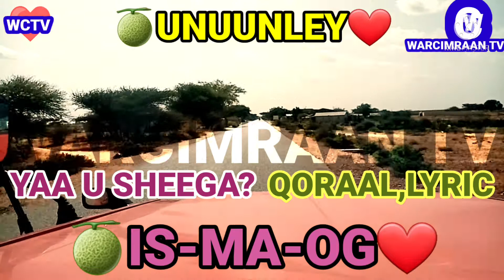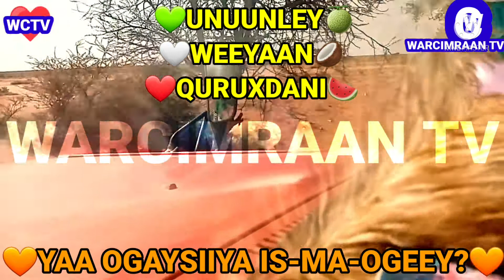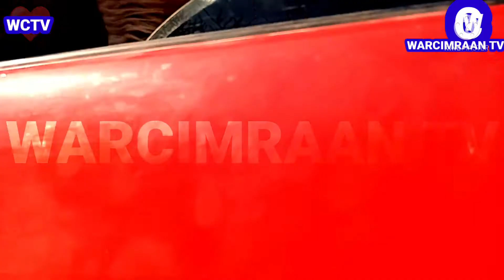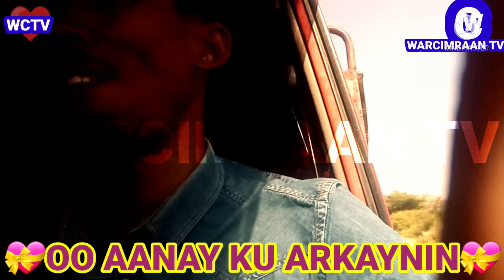IS-MA-OG XASAN AADAN SAMATAR IYO SHAN-KA-ROON AXMED SAGAL YAA U SHEEGA?YAA OGAYSIIYA? HEES LYRIC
SUPSCRIBE si aad ula socoto kanaalkeena
SHARE          si aad ula wadaagto ciddeena
COMMENT   si aan u wadaagno aqoonteena
LIKE               hadaad ka heshay muuqaalkeena
WARCIMRAAN TV Dr ABDILAHI AFTAHAN
Copyright contents, reuse not allowed

HEES HEESO HEESIHII HEESAHA HEESTA HEESTII HEESKA HEESKII 🥀🌹🍁⚘🌷💐🌺🌹🥀🌷🍁🌺💐 HORE-U-MARINTA HIDDEHEENA, DHAQANKEENA, FANKEENA, SUUGAANTEENA IYO AFKEENABA.

IS-MA-OG
ERAYADII: ABWAAN COSMAAN ASKARI ( CISMAAN AADAN XUSEEN AHN)
LAXANKII: GOOBBE ( AWEYS ABUUKAR NUUR AH )
CODADKII: XASAN AADAN SAMATAR IYO SHAN-KA-ROON AXMED SAGAL AHN

YAA U SHEEGA?
YAA OGAYSIIYA?
ALLA YAA U SHEEGA?
YAA U SHEEGA?
YAA OGAYSIIYA?
IS-MA-OGEEY...
YAA OGAYSIIYA ? IS-MA-OGEEY.
IS-MA-OG UUNSIGII BAY SHIDAYSAA ISMA-MA-OG
UUNSIGII BAY SHIDAYSAA IS-MA-OG
IS-MA-OG UUNSIGII BAY SHIDAYSAA ISMAMANA OGA
UUNSIGII BAY SHIDAYSAA ISMAMANA OGA EEY.
IS-MA-OG ADIGUUN BAY KU SUGAYSAA ISMA-MA-OG
ADIGUUN BAY KU SUGAYSAA IS-MA-OG
IS-MA-OG ADIGUUN BAY KU SUGAYSAA ISMANA OGA
UUNSIGII BAY KU SUGAYSAA ISMAMANA OGA EEY.

SAAFI DUCAALE DHAGAXAY QADRA KHADRA SILIMO MAXAMED SICIID BK NUUR DAALACAY FAARAX MURTIILE 💚CABDI QABOOJIYE FARXAAN QABOOJIYE🤍NIMCO DAREEN JOOQLE FUAAD CUMAR ❤SAADO CALI WARSAME FAADUMO DUUR IBRAAHIN BAADIL MAXAMED CALI BURCO CABDI AADAN XAYD CABDI QAYS CABDIRAXMAAN DHEER SAREEYE SARREEYE SAALAX QAASIN NAAJI DAYAX DALNUURSHE DAL-NUURSHE CABDALLA YUUSUF HANUUNIYE FARXAAN BADA CAS FARHAN BADDA CAS DHABARLOW HANI UK QADRA KHADRA CUMAR DHUULE DHUULLE YURUB GEENYO CABDIKHADAR XASAN LAARI MAXAMED AADAN DACAR CISMAAN GACANLOW SAHRA HALGAN JAAMAC RIYO XASAN DIIRIYE FAARAX CABDI DIGE SOORAAN SOORAAN ISMAACIIL SUGULE SOORAAN IYO JAWAAN IBRAAHIN ISMAACIIL SUGULLE FAYSAL CUMAR MUSHTEEK MUSHTEEG UGBAAD ARAGSAN ISMAACIIL DANAN ILKACASE QAYS ISMAACIIL AARKA MAXAMED KADHEERI AYAAN GULLED SIMBA NABIL BULLE DEEQSAN ABDINAASIR SHARMA BOY QAMAR SUUGAANI SAFWAAN HALAC XALIIMO GOBAAD HALIMO GOBAAD XUSEEN SHIRE SALMA NAJMA NASHAAD ABDULQADIR A.J CABDULQAADDIR JUBBA CABDILQAADIR JUBA ISKILAAJI FAYSAL XAWAASHE
FG: MAGACYADA FANNAANIINTA MAQAN KA BAADH MUUQAALADA KALE , MAHADSANID